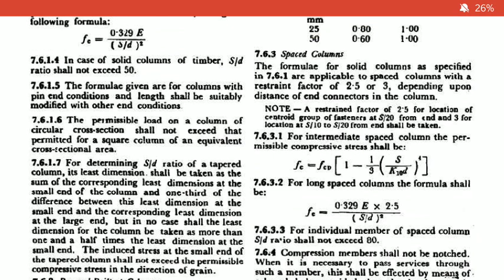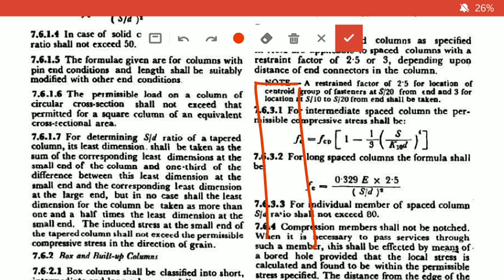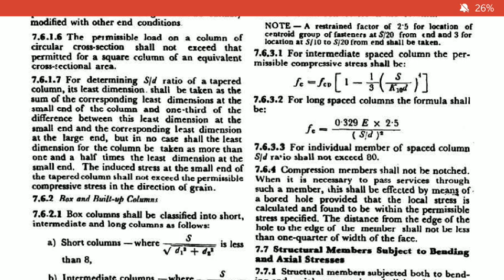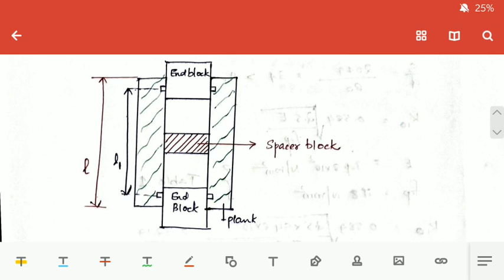Design of Steel Structures Module-6 Timber spaced columns